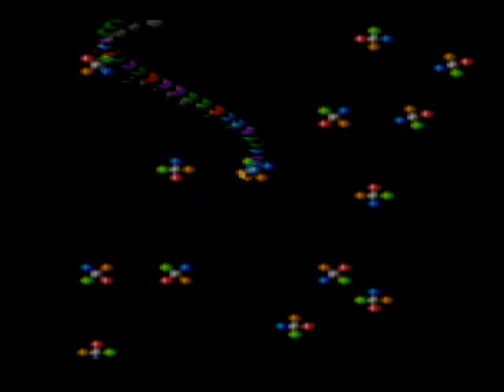Uzebox graphic demo (intro-style)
Here's a little Uzebox graphics demo I just did.  Unfortunately my video capture box *SUCKS*, so there's some blurring and breakup.  On the Uzebox is looks great.  The Uzebox is an open source videogame platform built using only a single Atmel ATMega644 and NTSC video encoder chip.  All video and audio is done in software.  This demo doesn't have sound at the moment (since I'm most definitely not a  musician), but the Uzebox kernel presently supports a four voice wavetable driven software synth.

The program is running on my new "AVCore" and "Gamer Baseboard" combination which will be for sale in a few weeks.